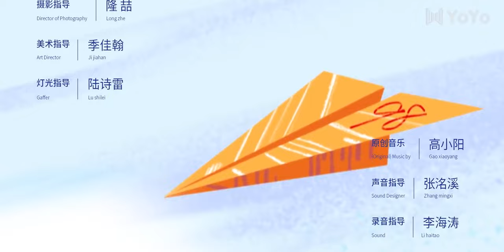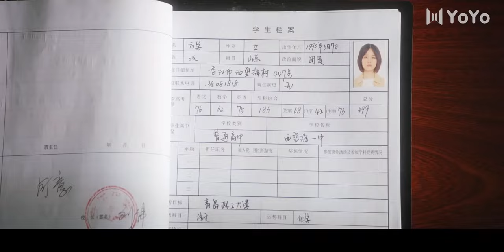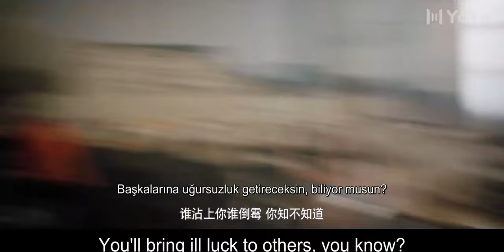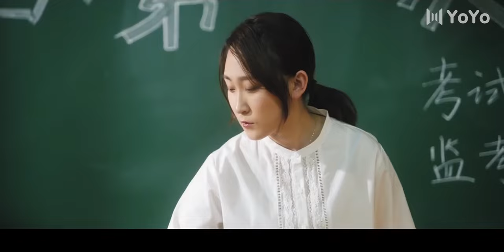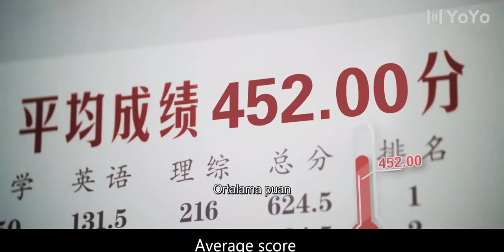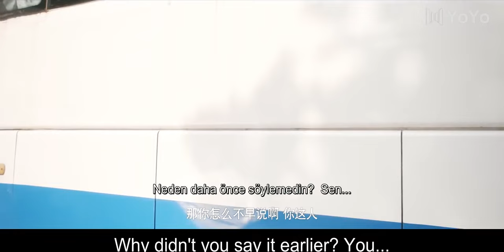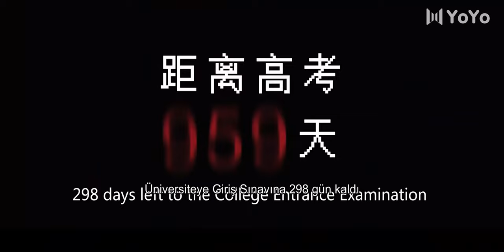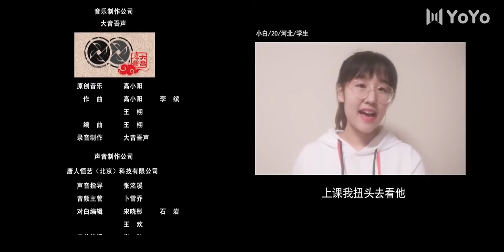Okul Çıkışı | 1. Bölüm | Don't Leave After School | Li Tingting, Yao Chi | 放学别走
Dizinin Konusu;  Fang Xue ve Wei Lai aynı okula gidebilirler ama iki öğrenci bundan daha farklı olamazdı. Tamamen farklı geçmişlerden gelen Fang Xue ve Wei Lai'nin tek ortak noktası iyi bir üniversiteye gitme hayalleri. Farklılıklarına rağmen, Fang Xue ve Wei Lai, okul sonrası bir çalışma grubu oluşturmaya ilgi duyduklarını ifade ettikten sonra kendilerini birbirlerine çekildiklerini bulurlar. İyi bir okula girmeyi umut edenlerin  sadece kendileri olmadığını fark eden ikili, yalnızca kendilerine değil, diğer öğrencilere de yaklaşan üniversite giriş sınavlarının üstesinden gelmelerine yardımcı olacak bir çalışma grubu oluşturmayı planlıyor. Yeni arkadaşları yanlarında olan Fang Xue ve Wei Lai, yetişkinliğin bu ilk engelini birlikte aşma gücünü buluyor.

Dizi Oyuncuları;  Li Tingting, Yao Chi

Yönetmen; Huang Yuanda

list=PLUQ6ENfDCdcxbTFsResHA3pItUAgt5dhE